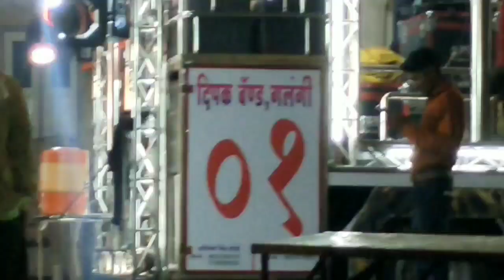तारपा_पावरी By. Dipak Band Galngi 📞